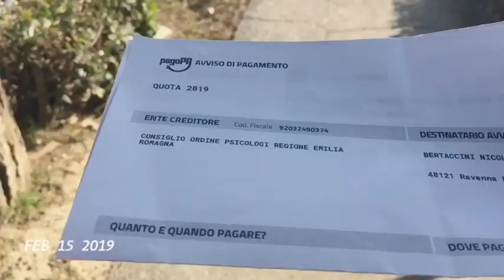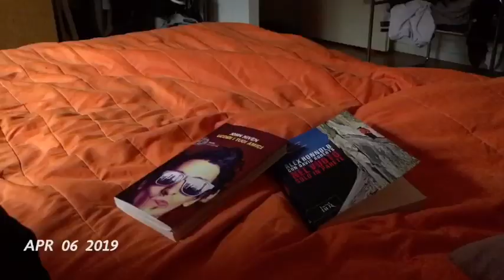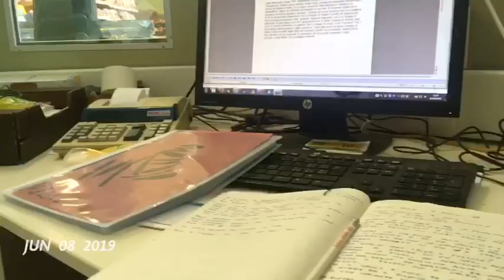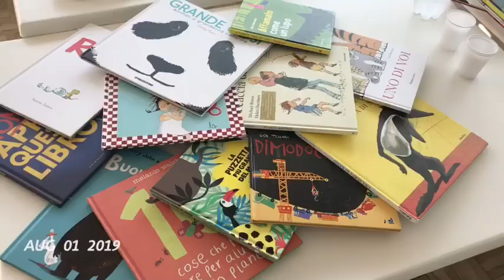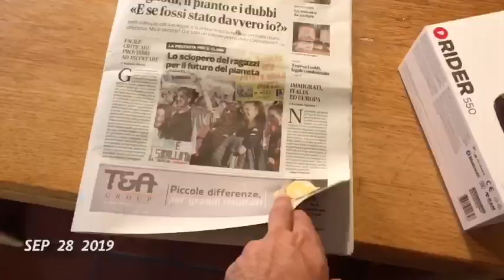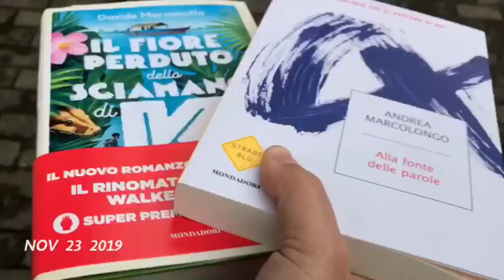2019. Un secondo per ogni giorno